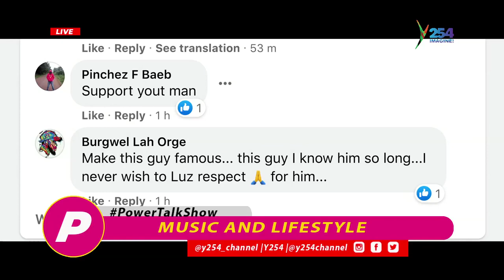Sam Kule Amazing Talks About Music As A lifestyle